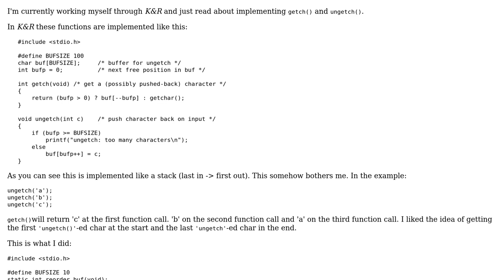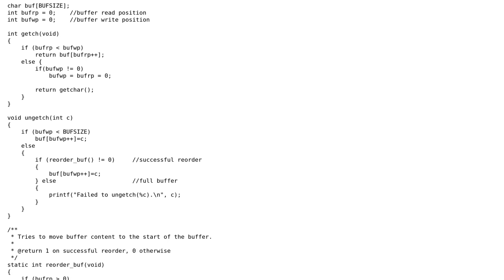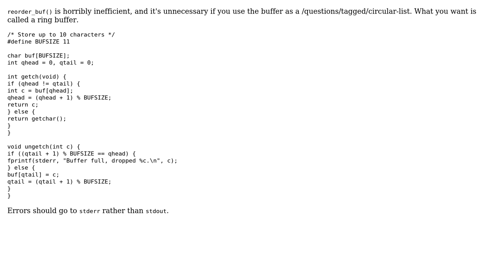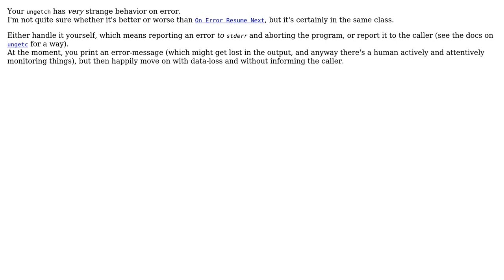FIFO getch/ungetch Functions (2 Solutions!!)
FIFO getch/ungetch Functions

With thanks & praise to God, and with thanks to the many people who have made this project possible! | Content (except music & images) licensed under CC BY-SA | Music | Images & others | With thanks to user LastSecondsToLive user Deduplicator user 200_success and the Stack Exchange Network Trademarks are property of their respective owners. You are responsible for your own actions.